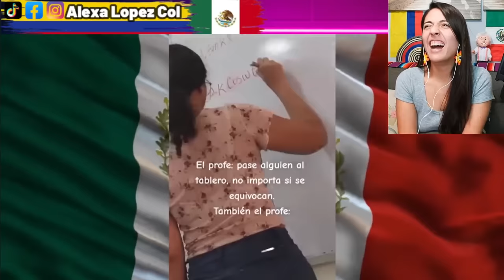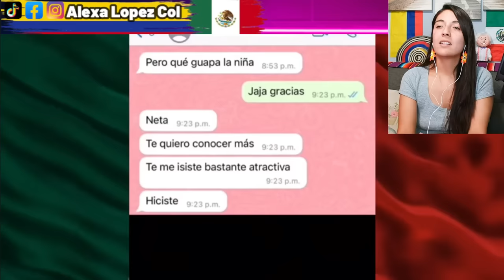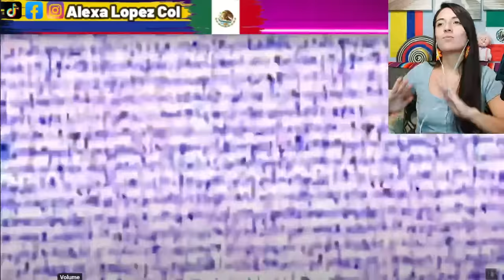Que Alguien me explique como lo hacen los mexicanos, siempre humor viral al maximo, pura diversion!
🇲🇽HUMOR VIRAL MEXICANO🚨Si Te Ries Pierdes🇲🇽 🌽🥰🍓😂🫧 Difícil no reírte 😂🫶🏻 El Roxet
Creditos: El Roxet